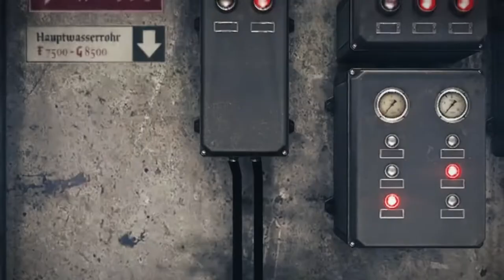(PC) WOLFENSTEIN: The Old Blood | UBER Difficulty | FULL GAME WALKTHROUGH (No Commentary)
Wolfenstein: The Old Blood Full Story All Cutscenes Full Movie WF:TOB includes all the endings from Wolfenstein: The Old Blood and cinematic game movie of Wolfenstein: The Old BloodStory.